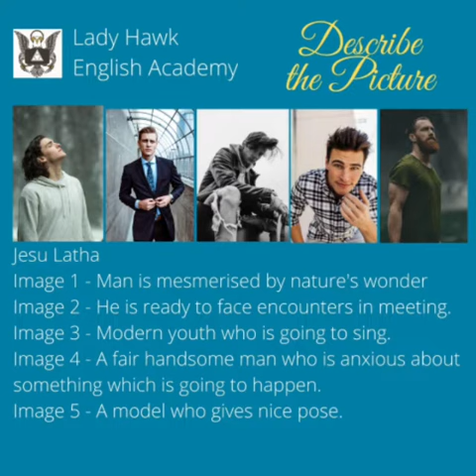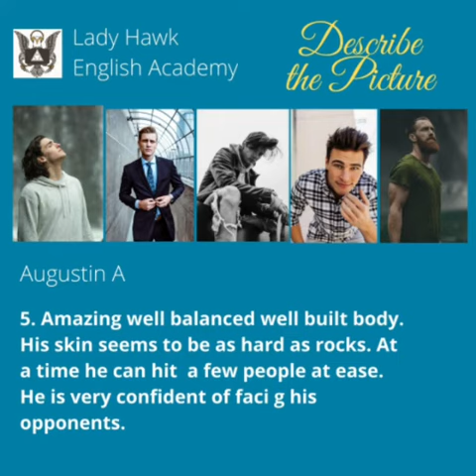Describe the Picture - 01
These were the response from our participants for the task - Describe the Picture. dated 24.08.20.
Jesu Latha
Image 1 - Man is mesmerised by nature's wonder
Image 2 - He is  ready to face encounters in meeting.
Image 3 - Modern youth who is going to sing.
Image 4 - A fair handsome man who is anxious about something which is going to happen.
Image 5 - A model who gives nice pose.

S V Renugadevi
Image 1: He is wondering the nature.
Image 2: He is getting ready for a meeting
Image 3: He is bothering about something.
Image 4: He is a good-looking man.
Image 5: He is like a brave fighter.

A.Mohita
Image 1 - Enjoying nature
Image 2 - Engaged in business
Image 3 - Stressed and weird
Image 4 - A casual look
Image 5 - Looking at something

Isaiamudhu P, Coimbatore.
Image 1 : He seems to be sensitive. He might be a poet.
Image 2 : He looks like a executive. He is seems little uncomfortable.
Image 3 : Trendy,Cool dude carefree attitude. Looks like a college student.
Image 4 : Happy going lucky guy. May be on his way to meet his friends.
Image 5 : Strong, determined . He look like Handsome hulk.

Keerthana Subramani
01.The handsome is listening to the nature's tunes.
02.He gives the impression of a gentleman.
03.That young man has a look of broken-hearted.
04.He looks to be a chocolate boy.
05.He is a man with valiant structure

Dr.N. Kavidha
Image 1. In the lap of nature
Image 2. The path breaker
Image 3. In woe begone days
Image 4. In warm spirits
Image 5. The spirit of defiance

A.Kavya, 6th std
Image 1 enjoying the nature
Image 2 a man involved in business
Image 3 a man of anger
Image 4 man is very happy so he is seeing the mirror
Image 5 a man waiting for his future

Abhishek Kumar Singh
1 picture - Enjoying the nature
2 picture - He looks to facing all the challenges in his life .
3 picture - He is a very poor man .
4 picture - He is looking good person.
5 picture - looking or searching someone.

Akshayaa Maharishi
Image:1  The man face depicts face reveals that he was feeling the nature
Image:2  He looks to accept the challenges in his life and career.
The grace in his face tells us to be bold.
Image:3  This picture show that the man was failed in his life
Image:4  He is very happy. The smile on his face shows that something he achieved.
Image:5  The 5th Image depicts that the man was angry with someone or some incident.

Saravanan
Image 1- adoring the nature
Image 2- feels a bit uncomfortable
Image 3- has seen more problems in his life
Image 4- handsome guy
Image 5- looking or searching something

SK Nurjahan
Image 1. A nature lover
Image 2. A confident businessman,  a decision maker.
Image 3. A depressed traveller
Image 4. Personal grooming and ready to rock the stage.
Image 5. A vigilant hunter

Kabilan Kaniska
1.He is happy and sad, He smells and feels nature
2.He is looking rich and hygiene
3.He is anxious and thinking
4.He seems Joly
5.He looks like a gym boy and strong

Augustin A
1. He is a tall and composed, in his nature of tranquility with fair complexion. He so much engrossed enjoying fresh air.
The uttire befits him. His bit long healthy hair portrays, nothing bothers him. He seems to be carefree man.
2. He is the fair and handsome gentleman. Very impressive look may draw anyone to him.
The elegance appearance depicts he is the perfect man for example.
3. Third man is full of shabby wearing tattored uttire. Most probably earns his daily bread asking for alms. No purpose in his life just he live daily life as it moves. He has nothing to leave behind as his relic.
4. This young lad is full of beans having a charming captivating smile. Moreover he is happy go - lucky -fellow. His checked shirt and matching trousers suits him to his colour.
5. Amazing well balanced well built body. His skin seems to be as hard as rocks. At a time he can hit  a few people at ease. He is very confident of faci g his opponents.